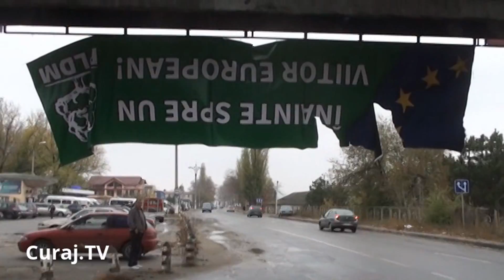My Edited Video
Așa arată publicitatea electorală amplasată în mod ilegal pe pasajul din preajma gării auto din or. Strășeni. Primăria a dispus ca aceste panouri să fie scoase, dar proprietarul acestui pasaj a preferat să atace în judecată dispoziția Primăriei, relatează Curaj.TV